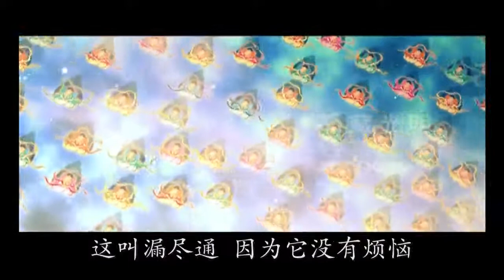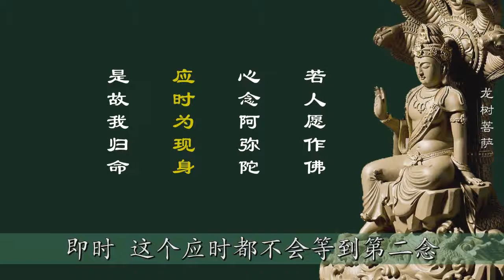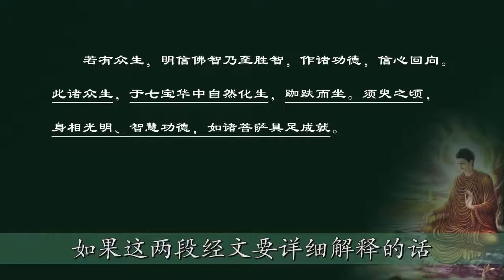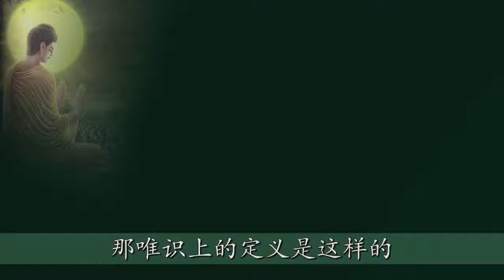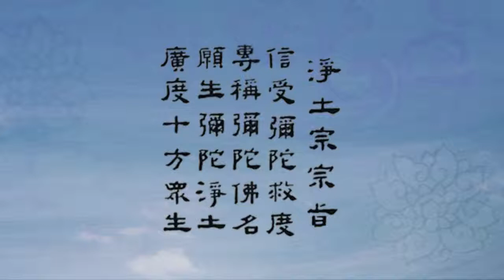《易行品》讲记06（字幕版）